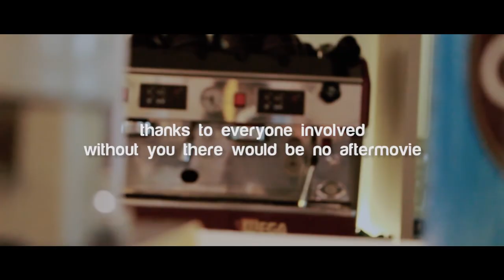PPI Halle - Halleween Willkommensparty WS 16/17